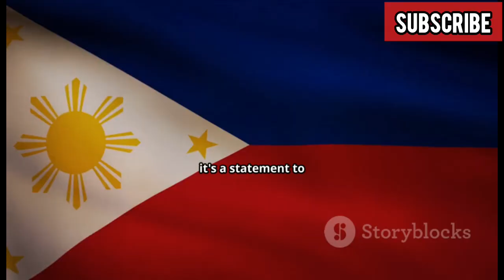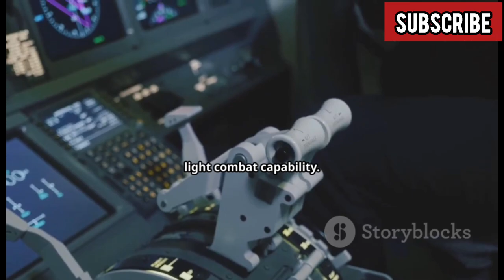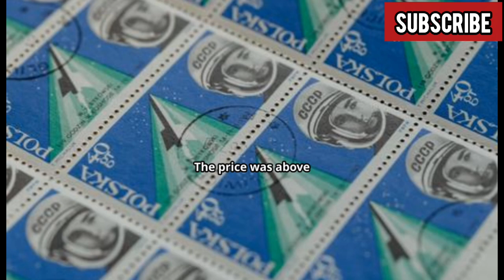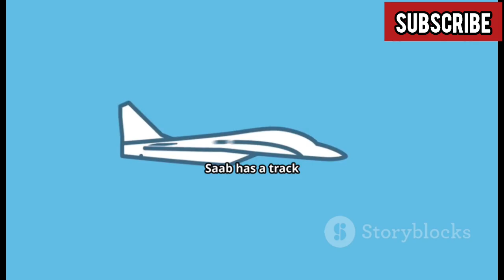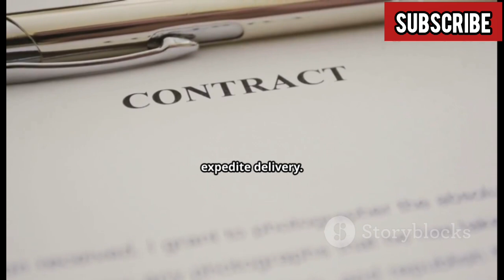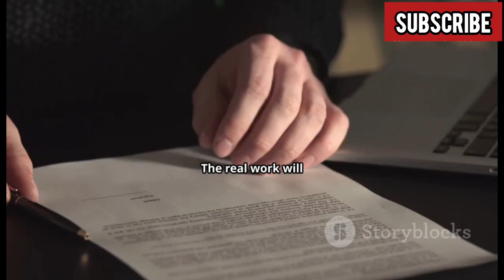Philippine Military Fighter Jet Path: F-16 vs. Gripen — Cost, Timelines, and Offsets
The Philippine Air Force is at a critical crossroads in 2025 — choosing between the American-made F-16 Fighting Falcon and Sweden’s JAS-39 Gripen as its next-generation multirole fighter jet. This decision will shape the future of Philippine air defense for decades to come. In this video, we break down the full comparison between F-16 vs. Gripen in terms of cost, delivery timelines, technology transfers, offsets, and long-term maintenance expenses.

With rising tensions in the West Philippine Sea, the Philippines needs a cost-effective yet powerful fighter jet that can defend its skies while also ensuring industrial offsets and local defense development. The U.S. offers the battle-proven F-16 with strong interoperability advantages, while Sweden’s Gripen promises lower operating costs and attractive financing options.

Philippines fighter jet deal, Philippine Air Force F-16 vs Gripen, Philippines fighter jet comparison, Philippine fighter jet acquisition 2025, Philippine Air Force modernization, Philippines defense budget, F-16 vs Gripen Philippines, Philippine military aircraft deal, Philippines vs China air defense, West Philippine Sea fighter jets